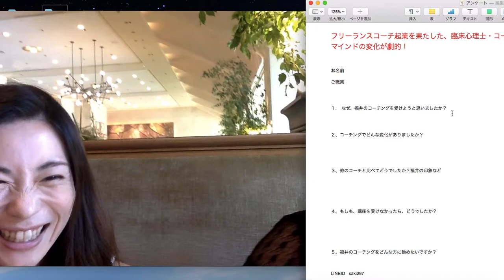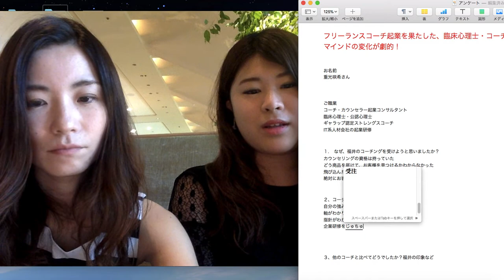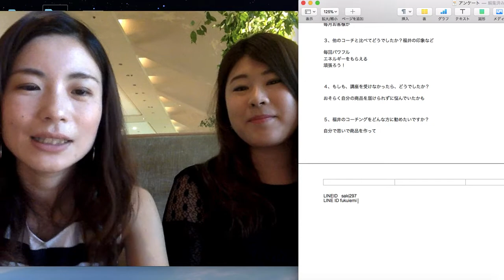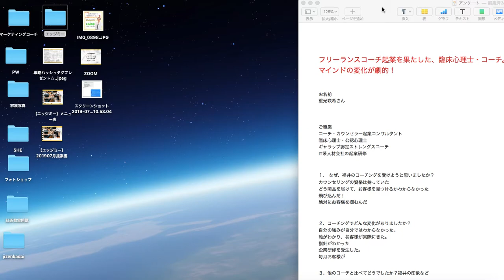【フリーランス・副業の成功例】フリーランスOL累計100万円達成！コーチ・カウンセリング副業が軌道に乗るまで